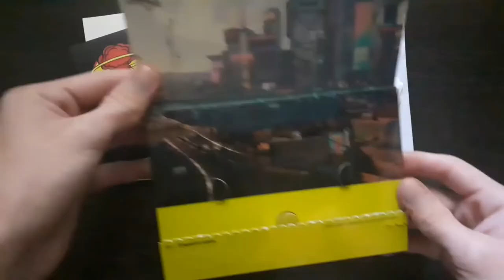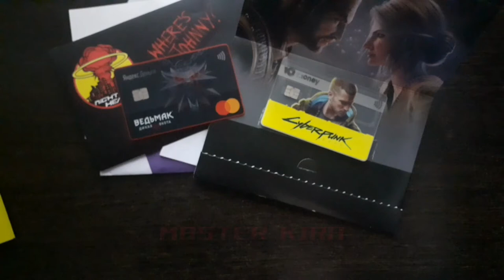Карта ЮMoney в стиле Киберпанк 2077 | обзор на карту + сравнение с ведьмаком.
Решил сделать такой небольшой обзор на карту Киберпанка.